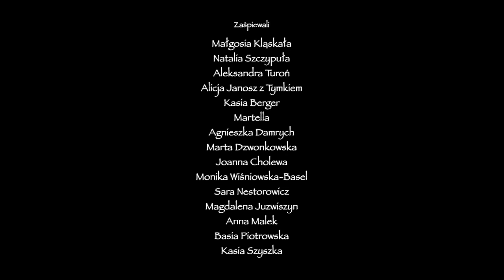Piosenka dla Gosi